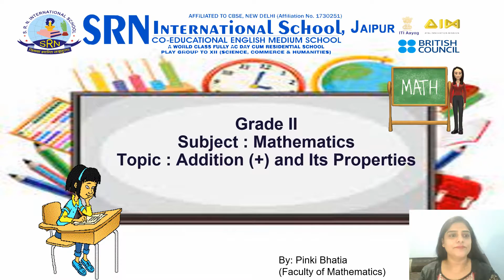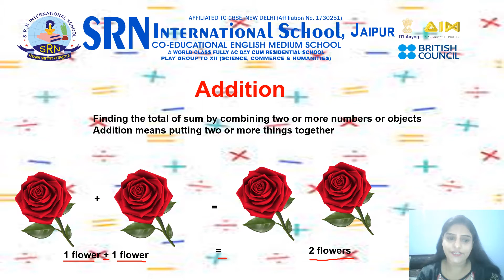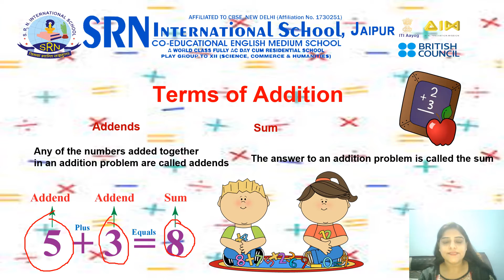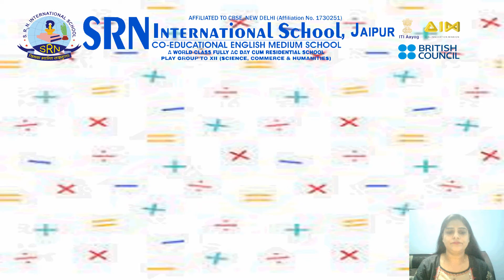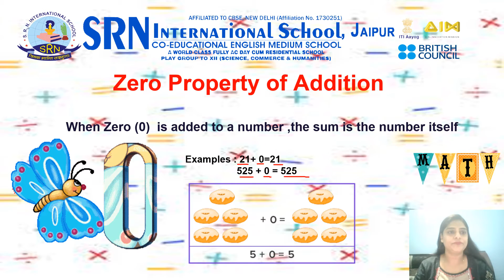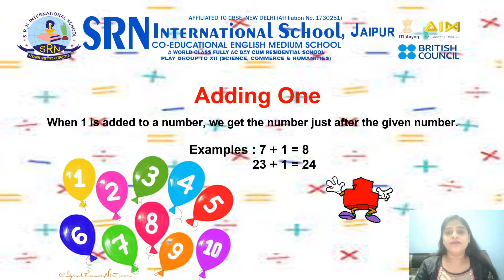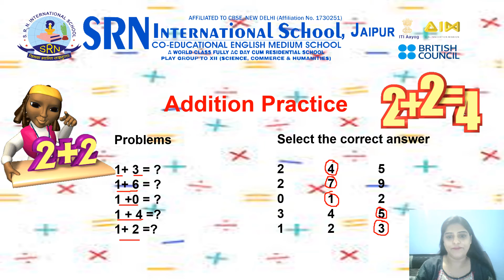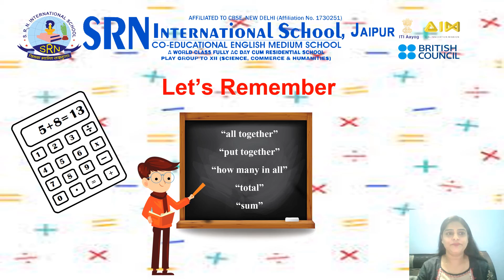Addition| Mathematics| Grade:II| SRN Subject Video -198| SRN International School, Jaipur, Raj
SRN Subject Video-198 for the students of Grade: II on the topic : Addition and its properties by Ms. Pinki Bhatia,
Faculty of Mathematics, SRN International School, Jaipur, Rajasthan.